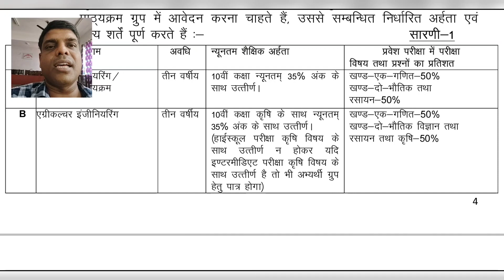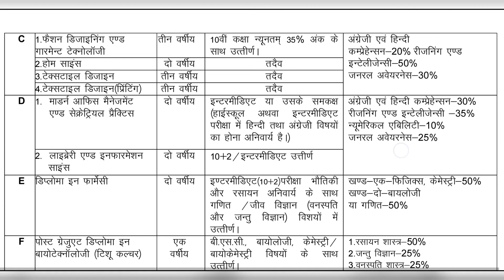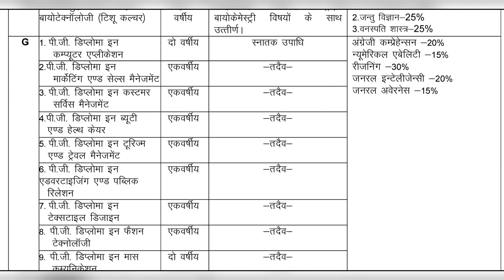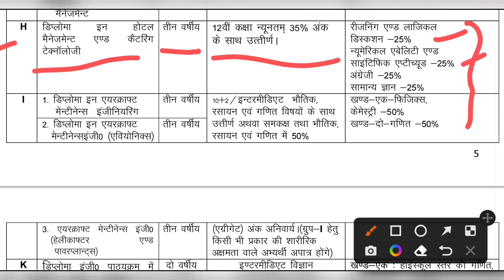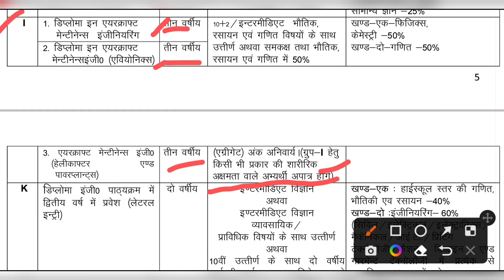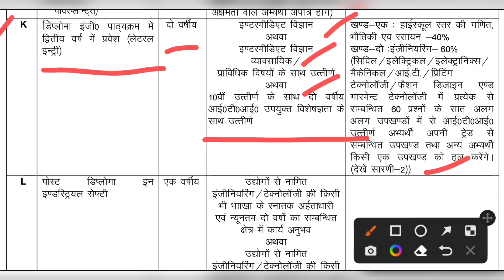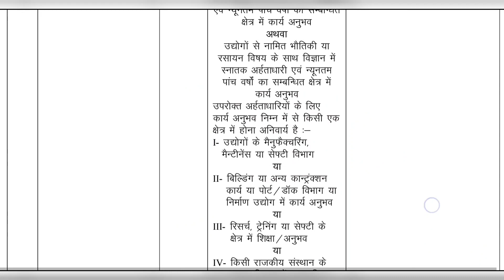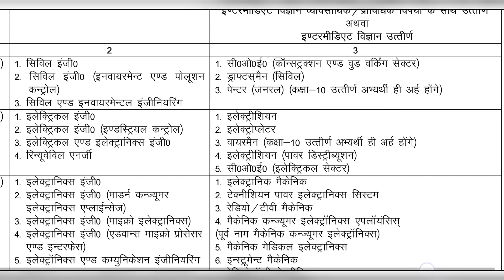Polytechnic Group/Course क्या होता है? Group A B C D E F G H I K L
UP Polytechnic Admission में विभिन्न पाठ्यक्रम एवं ग्रुप कौन से हैं । पूरी जानकारी हिंदी में ।